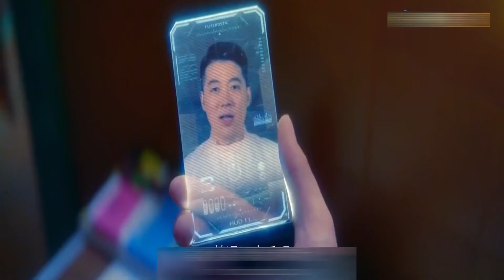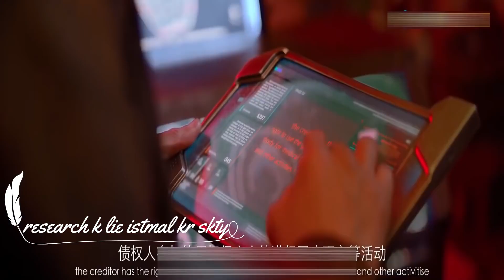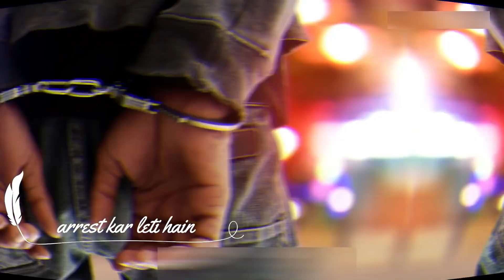12 Hours (2022) Film Explained in Hindi 12 घंटे मूवी का हिन्दी अनुवाद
12 Hours (Spanish: 12 Horas) is a 2001 Puerto Rican movie. It was written and directed by Raúl Marchand Sánchez, and marked both his screenwriting and directorial debut
The movie follows 12 hours or one night in the life of a taxi driver and other characters in Santurce, Puerto Rico

It had a six-week run in Puerto Rican cinemas. Its profanity and sexual content were a definite deviation from the norm as far Puerto Rican films up to that time.

12 आवर्स 2001 की प्यूर्टो रिकान फिल्म है। यह राउल मारचंद सांचेज़ द्वारा लिखित और निर्देशित किया गया था, और उनकी पटकथा लेखन और निर्देशन की शुरुआत दोनों को चिह्नित किया। फिल्म एक टैक्सी ड्राइवर और अन्य पात्रों के जीवन में 12 घंटे या एक रात का अनुसरण करती है, जो सैंटुरस, प्यूर्टो रिको में है